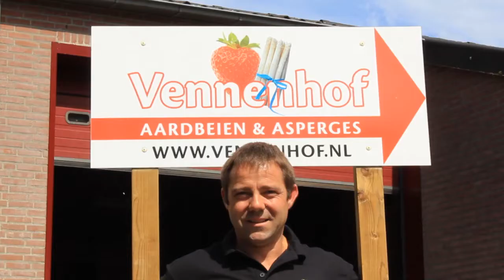Hertogboeren: Vennenhof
In september is in Den Bosch voor het tweede jaar het Bosch Diner georganiseerd, een wedstrijd tussen kookteams van de verschillende Bossche wijken. Vertegenwoordigers van deze teams hebben een aantal bedrijven vezocht, om een beeld te krijgen van het verhaal achter producten, kennis te maken met producten in de eigen omgeving en te leren over smaak, kwaliteit en vakmanschap.